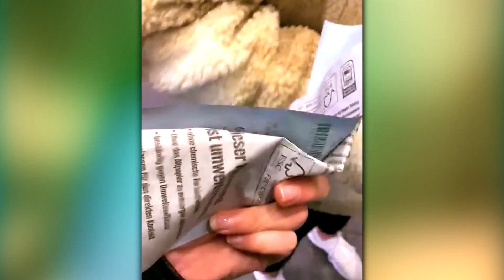WIR ESSEN WAS BEI FREMDEN KASSENBONS DRAUFSTEHT!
Kaufen worauf man Hunger hat? Viieeeel zu langweilig! ...Rene & Dania lassen heute mal den Einkaufszettel einer fremden Person entscheiden, was es zu Mittag gibt! 😂 Was dabei wohl raus kommt?

Wow! Du hast tatsächlich bis hierher gelesen! Deine EXTRA Frage: Was stand auf eurem letzten Einkaufszettel?

24514